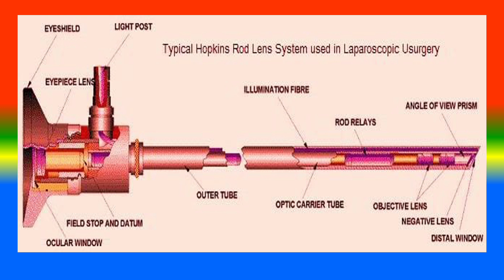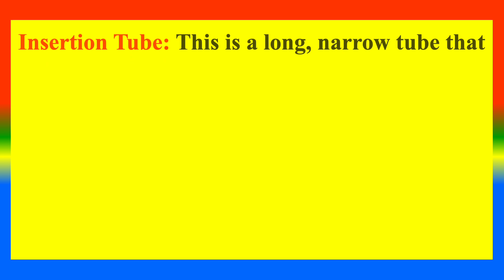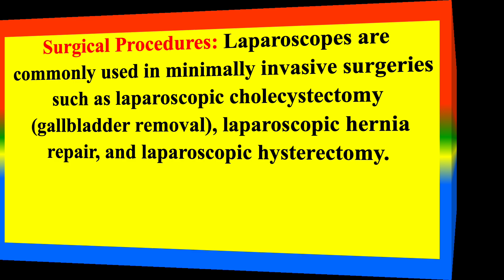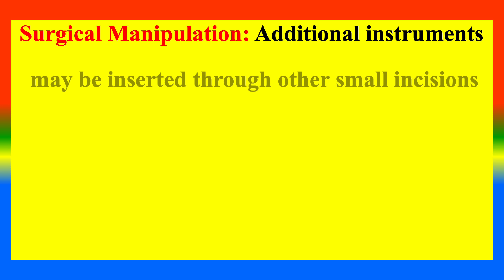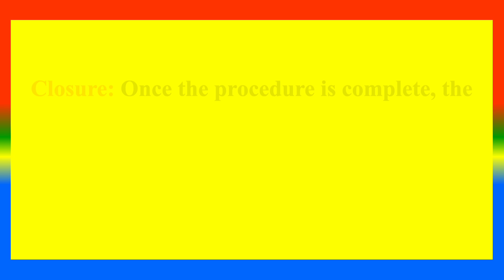LAPAROSCOPY - Definition , parts, uses , How to use ? - Medical Equipment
What  is  LAPAROSCOPY  ?
What are its parts ?
What are the medical uses ?
How to use ?
Definition , parts, uses , How to use ? - Medical Equipment
TOPICS
29. Medical Equipment